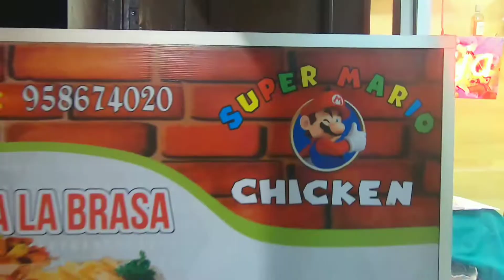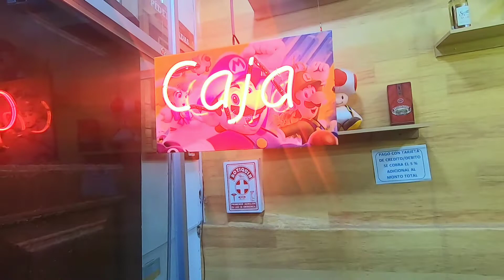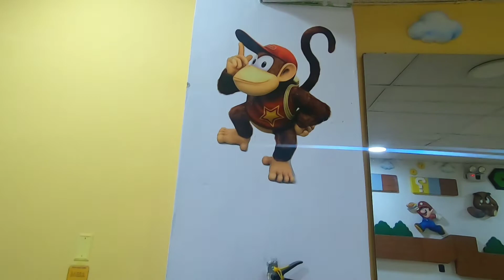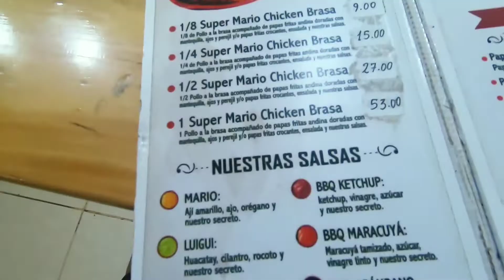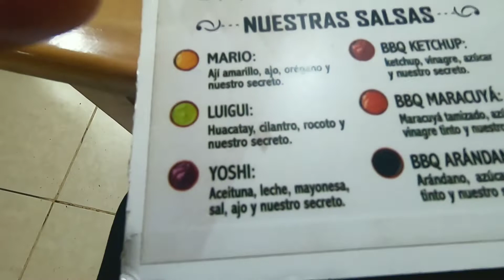El MEJOR POLLO A LA BRASA DE HUAMACHUCO. (SUPER MARIO CHICKEN) La Libertad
Hola gente en esta oportunidad estoy en Huamachuco a 4 horas de Trujillo, paseando por la plaza encontré este divertido lugar que es una polleria que su temática es con el super Mario bros, un lugar acogedor que tmb tiene el nintendo para chicos y grandes mientras espera su rico pollo.